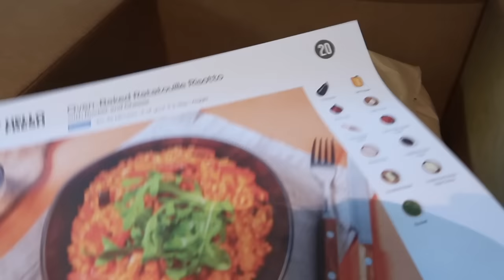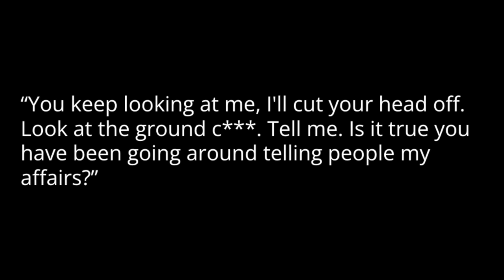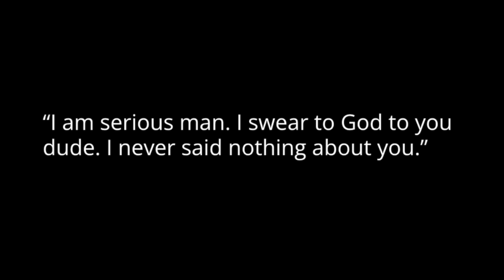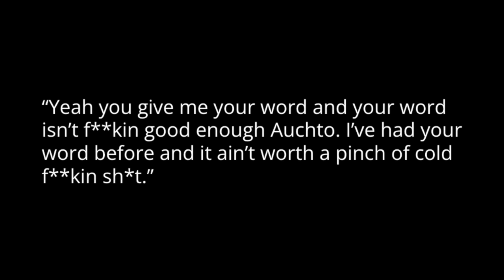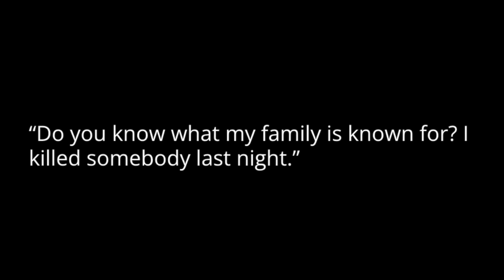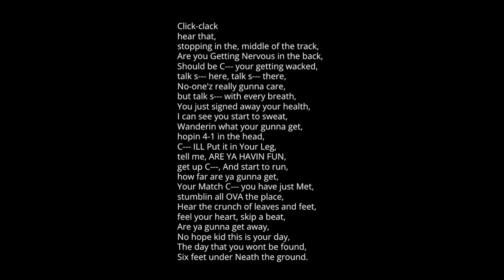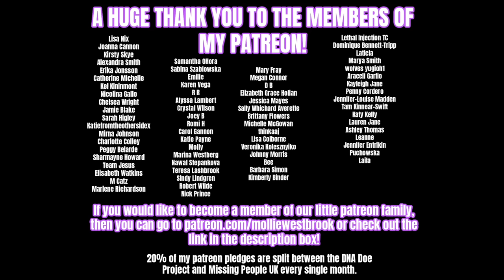The TEENAGER Who Followed In His Serial Killer Relative's Footsteps - SOLVED